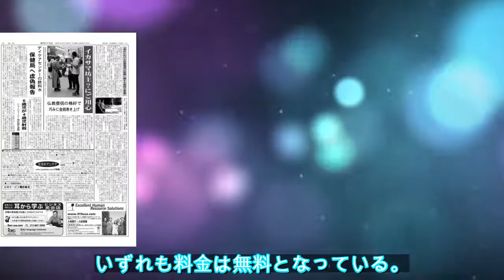「東アジア文化都市」キックオフトークに宮城聰・多田淳之介・石神夏希 - ステージナタリー